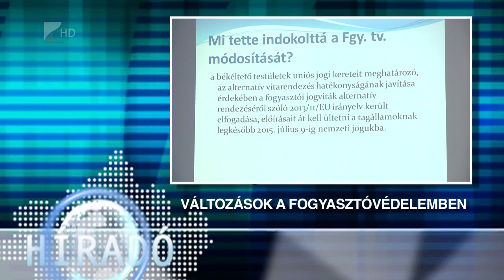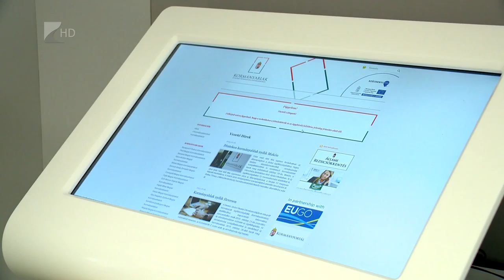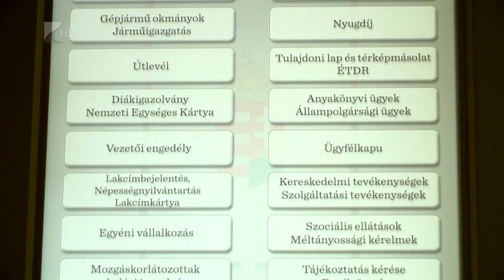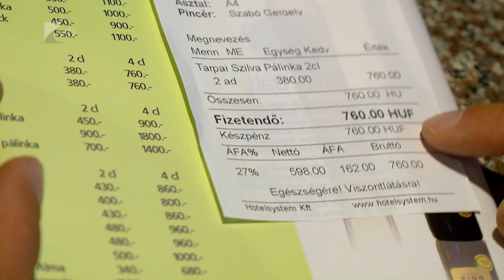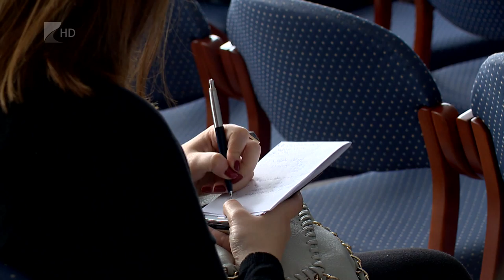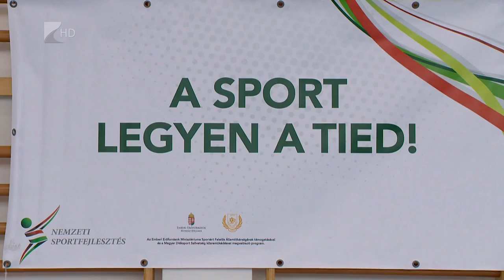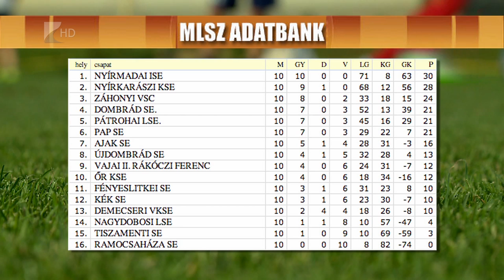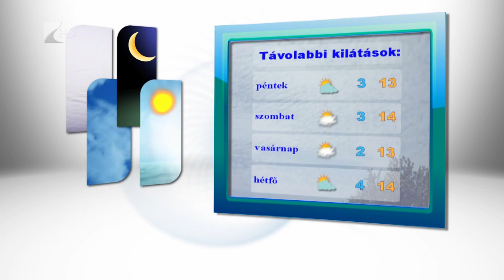Híradó 2015.10.21. - Kölcsey Tv